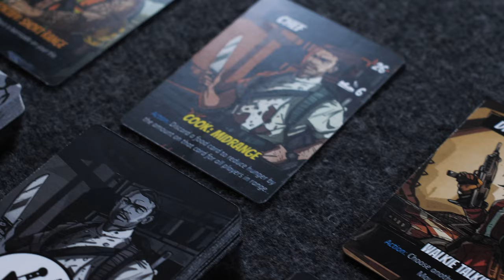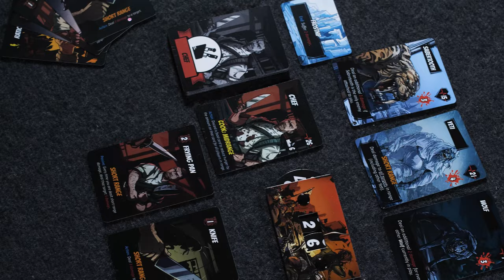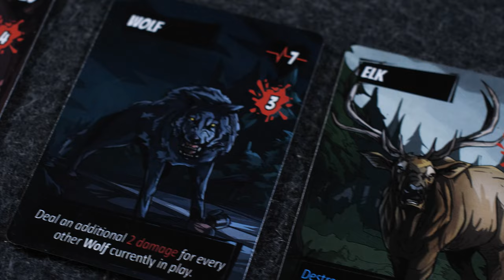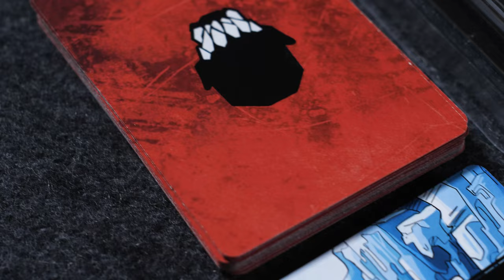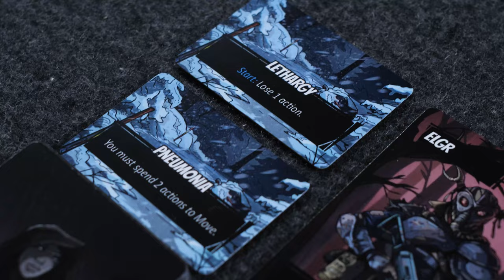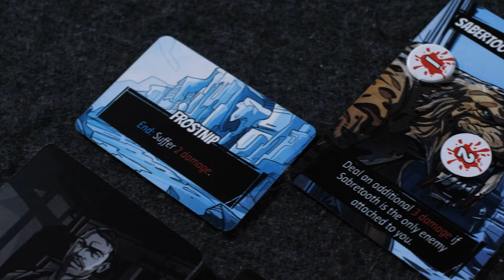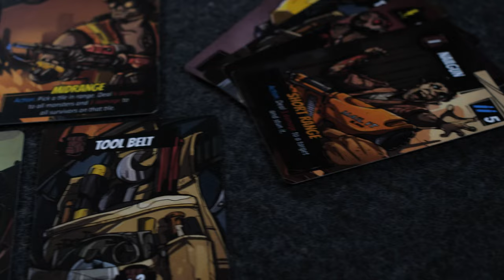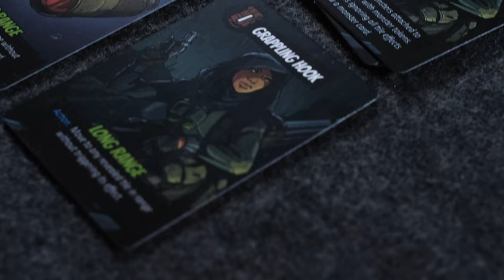Maximum Mayhem - Maximum Apocalypse: Wasted Wilds Gameplay (w/ Designer Mike Gnade)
Maximum Apocalypse is a cooperative roguelike adventure game for 1-6 players. In Maximum Apocalypse, civilization has already fallen. The players are survivors of the apocalypse whose mission is to survive the hostile landscape.

The game map is randomly generated and different every time that you play. On each turn, a player can use up to four actions to explore the map, play cards, equip weapons, scavenge for resources, draw cards or battle off monsters.

Picking a unique survivor class within the group, players must plan their strategy and work together while leaning on their survivor’s strengths in order to defeat monsters and avoid starvation. For example, the Fireman is deadly up close with his ax and can easily chop down monsters; meanwhile the stealthy Hunter is great at scouting the map and avoiding traps — but roaming monsters are gathering quickly and time is running out. If you are overwhelmed by monsters or die of starvation, the players lose. If they can find enough gas and get it back to their van to escape, they all win and live to play another scenario.